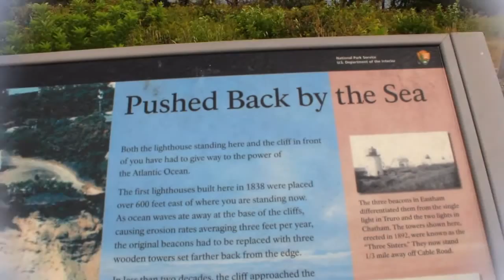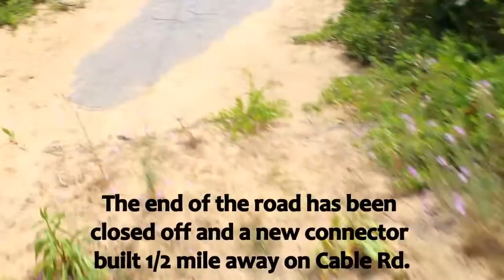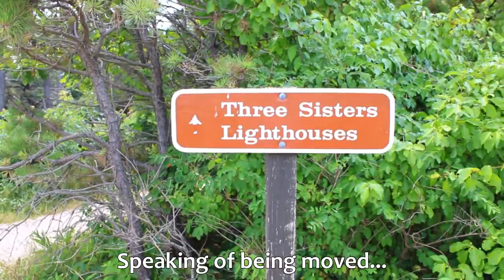In My Footsteps: 4K Cape Cod - Nauset Lighthouse, Eastham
Stoically overlooking the Atlantic Ocean is the iconic Nauset Lighthouse.  From its days as part of the Chatham Light Station until its move to Eastham in 1923 this beacon has had quite a journey.  In 1996 it was moved back from the receding cliffs and may have to be again in the future.  Ironically the original lighthouses of Nauset had to be removed before tumbling into the sea.  The Three Sisters now sit safely in a field near Nauset Light Beach.  Here is a little taste of the famed Nauset Light and its predecessors the Three Sisters in 4K HD.